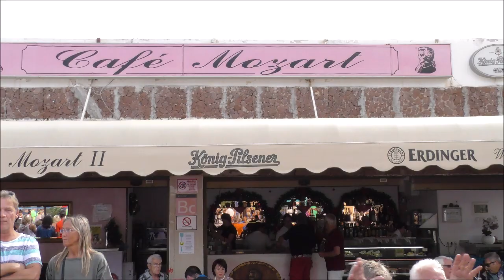Der 3. Advent unter Palmen auf Gran Canaria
"Auf Gran Canaria ist alles anders als anderswo!"

So wie in der Adventszeit wird die Weihnachtsvorfreude unter Palmen auf allen Inseln, besonders auf der Plaza von Cafe Mozart 2 in Playa del Inglès gefeiert.